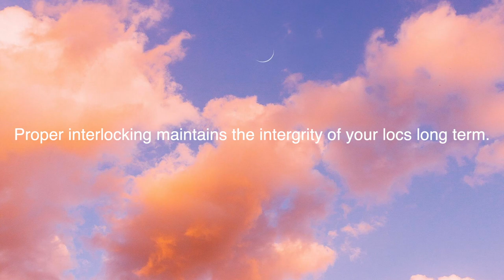How Interlocking can PREVENT Loc Thinning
Here I explain just how interlocking can contribute to STRONGER locs, contrary to the misconception that it THINS locs out. *hint: interlocking simply condenses the loc, making it appear slightly slimmer.*

📲 SOCIAL MEDIA! 📲  **New Pages**

✨SIDE NOTE : I get a lot of questions about my stretched ears, how I got them to this size (currently 1 inch!) etc. One thing I always say is LISTEN TO YOUR BODY, and take your time when stretching. Personally, I love ear stretching kits because they take the guess work out. Everything’s laid out for you and they’re super easy to stretch with!✨

⚡️I WANNA START EAR STRETCHING! 😜⚡️

Happy Stretching!! 🤘🏾💜